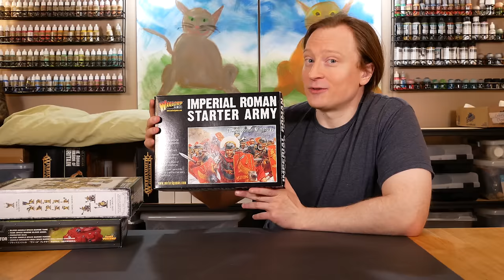Professional Pile of Shame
I search for the perfect mini to paint in my collection of models. I've got tons of Warhammer, 40K, DnD, Star Wars, and other minis, and somewhere in all that is a model that will be a joy to paint up today!

More Goobertown!

Products I Frequently Use!

Paint Vallejo Model Color
Paint Vallejo Game Color
Paint Game Color Extra Opaque
Washes from Army Painter

Paint Rack (wall mounted)
Chair (super comfy)

Airbrush Kit (compressor with tank)
Airbrush Primer (stynylrez)
Inks FW (intense colors that airbrush well!)
White Ink (smooth zenithal highlights)

3d printer (Creality)
3d printer (Elegoo)
3d printer BIG (Anycubic)
Resin (Anycubic Eco)
Camera arm

Microphone (youtube)
Microphone (podcast)
Stereo Mixer

Glue (plastic cement)
Glue (superglue)

Brent of Goobertown Hobbies is a participant in the Amazon Services LLC Associates Program, an affiliate advertising program designed to provide a means for sites to earn advertising fees by advertising and linking to amazon.com